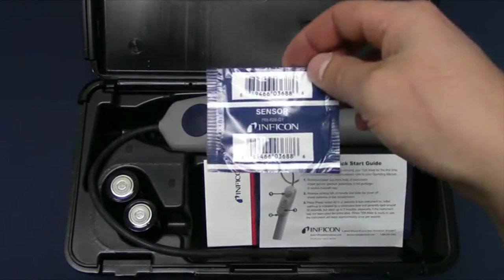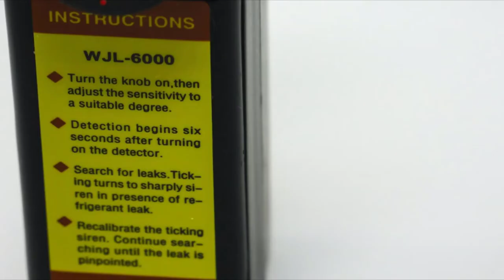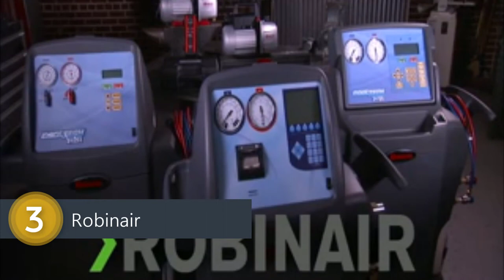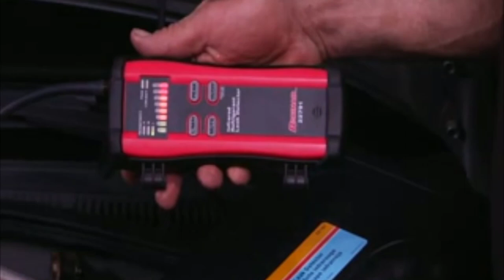[Top4] best refrigerant leak detector Reviews 2020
best refrigerant leak detector Reviews 2020

1. INFICON TEK-Mate 705-202-G1 Refrigerant Leak Detector

2. Elitech WJL-6000 Freon Leak Detector Halogen Leak Detector

3. Robinair 22791 InfraRed Refrigerant Leak Detector

4. LotFancy Refrigerant Freon Leak Detector